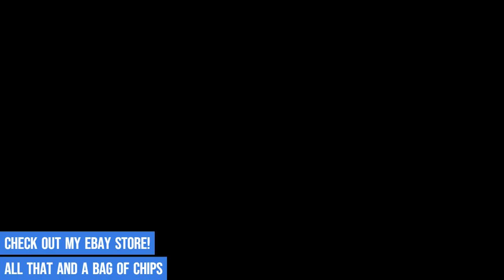Movie Trailer #44 - THE PERFECT TRIBUTE - 1991, Jason Robards, Jack Bender, Lukas Haas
This is a period piece about how Lincoln came to write the Gettysburg Address. It's fictionalized to show the points of view of both North & South, and unlike most Civil War films, it doesn't take sides. While the opinions of the day are espoused, ultimately it is an homage to America, and all it purported to stabd for then, as well as now.